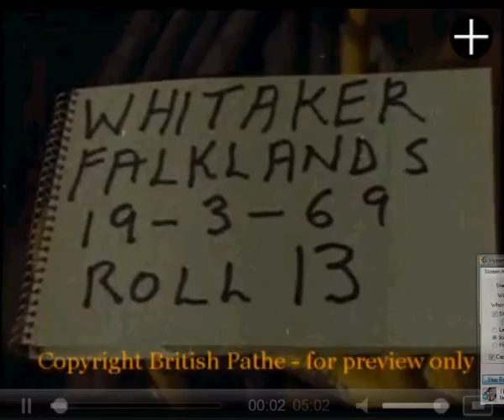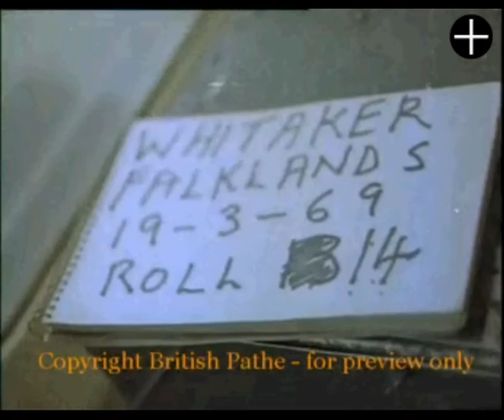Hovercaft SRN6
Hovercaft SRN6 19/03/1969.